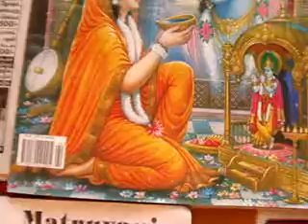thankingMediaSedweepNewsiNDiAislandsmobilepress32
PORT BLAIR (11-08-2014 -Mon-day) SUN RISE: 05-08 hrs SUN SET:17-42 hrs IST (follow edweep_i_newspaper(iNDiA)-Namaskar !!! thanking & thankfuL to ALL!!! Thanking Medias !!! thanking ALL !!! edweepNews(iNDiA)islandsmobilepress – VISIT yenyesar@google - isles iT Videos & WorldNews (VISIT: search “Audit Reports, other E DWEEP NEWSPAPER issues – digital documentation) VISIT: Blogger.E DWEEP I NEWSPAPER for old-previous issues – PRINT MEDIA - RNI-Registered NewsPaper-digital documentation print cum electronic media SIC Publications yenyesar Videos @ -thanking edweepNews !!! OnLine Freelancer Journalist Author & Editor Value Edn Text isles globalmedias, ani globalvideos, islandsmobilepress RNI multilingual printmedia fortnightly-BSNL-NIC CIC ID service media - electronic cum print media cum electronic media anyTime Anywhere WorldWide LifeTime LIVE !!!